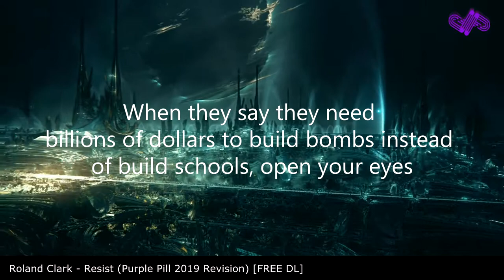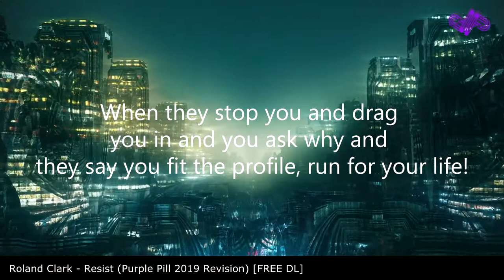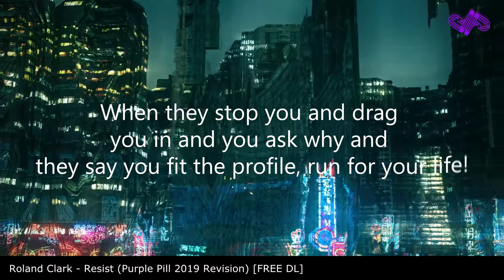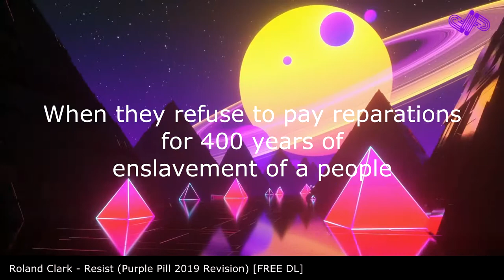Roland Clark - Resist (Purple Pill 2019 Revision)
Our 2019 revision for 'Roland Clark - Resist' is now available for